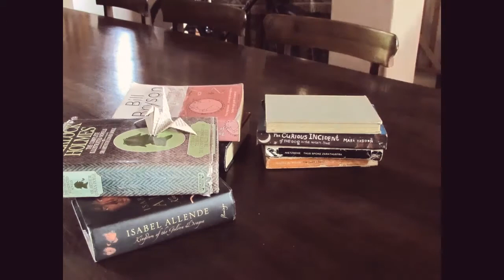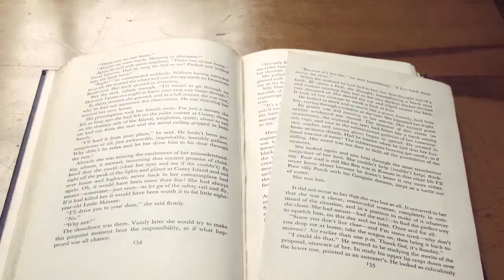Paperback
This is an animation I made for a university project